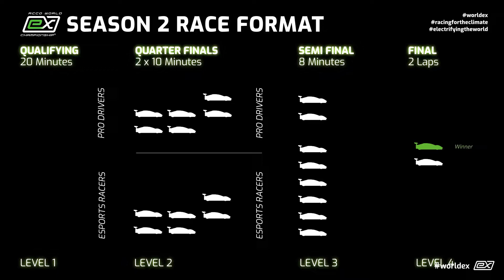worldex – Season 2 – Round 1 – britishexprix – Highlights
ACER VERO R8G driver Jiri Toman claimed his maiden outright victory in the eX Prix of Great Britain at Silverstone on his debut in the World eX Championship. The Czech had a perfect race day, setting a new track record for eX prototypes in Qualifying, winning all three races he competed in and also scoring the point for the fastest race lap giving is “Vero 88” nick-named car the maximum points of 29 and the overall lead in the 2022 World eX Championship.

Last year's Silverstone winner Lasse Sørensen made life difficult for Toman, but eventually crashed his 1,000 hp eX ZERO in the Final.

The World eX Championship is the global esports racing series for electric experimental prototypes (eX). Nine professional teams are fighting for the ultimate goal: the world championship title and the racingfortheclimate jackpot. But World eX is more than just esports racing: Our teams and drivers are promoting zero-emission mobility and clean energies. World eX mixes entertaining races with the latest news and trends for a better and cleaner future – via social media, live streaming, TV and our weekly blog "(Un)real".